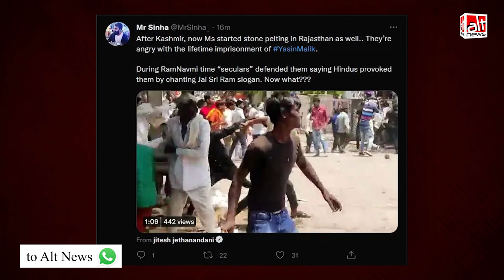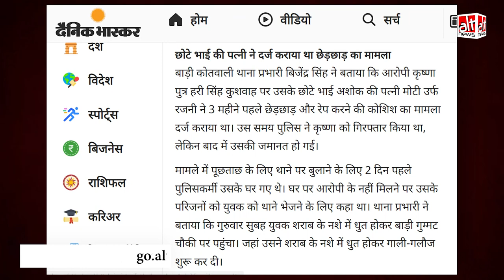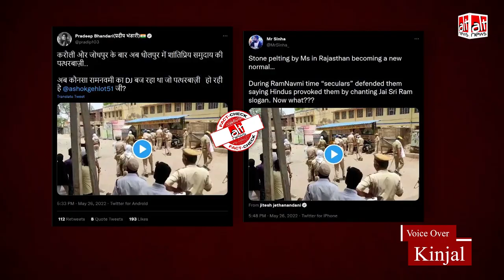Rajasthan के Dholpur में मुसलमानों ने पुलिस पर पथराव किया?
A video of locals in Rajasthan's Dholpur pelting stones at the police was shared with claims blaming Muslims for the violence. This is false. The incident took place after a youth accused of attempt to rape was allegedly assaulted in police custody.